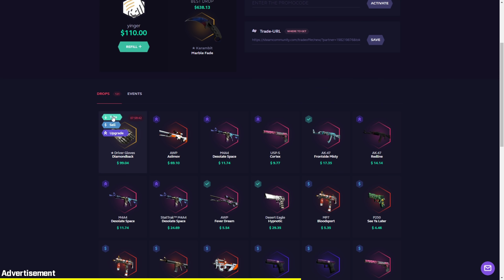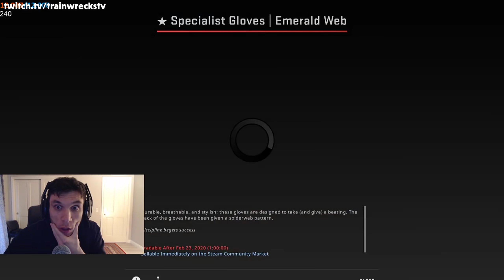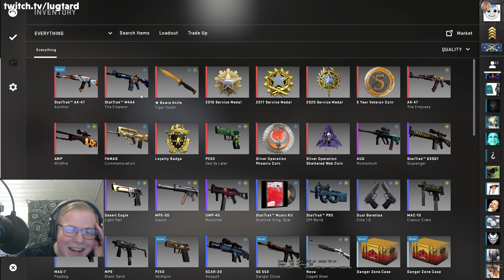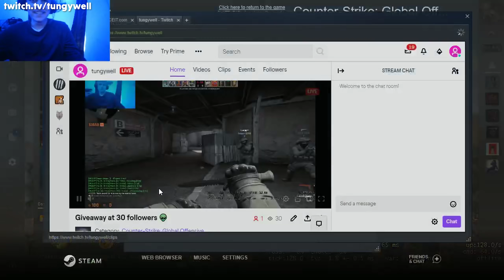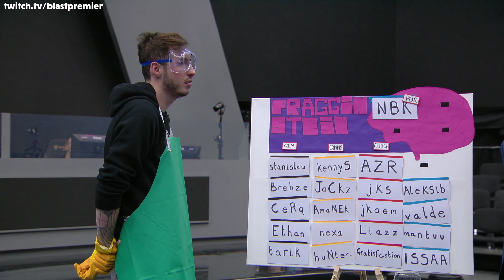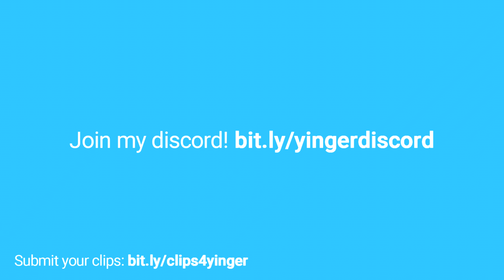Pro Player: "Let's unbox some cases!" *gets knife* *surprised pikachu face*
• Outro: Mateus Moreira - song for reflect (Lofi)

PRO PLAYER UNBOXES A KNIFE!! ЛУЧШИЕ МОМЕНТЫ КС ГО